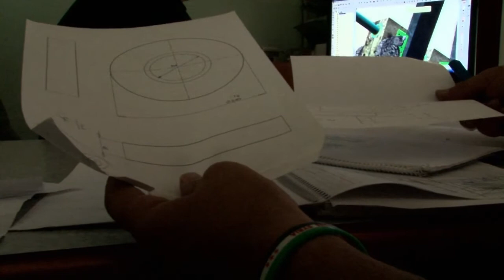Syrie: en Turquie, des ingénieurs fabriquent un robot secouriste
A deux pas de la frontière qui mène à Alep, leur ville d'origine rongée par la guerre, Bilal et Ahmad s'affairent dans leur atelier de mécanique. Leur idée: construire un robot capable de secourir les victimes des snipers du régime syrien, sans faire courir de risques à ceux qui tentent de les secourir.